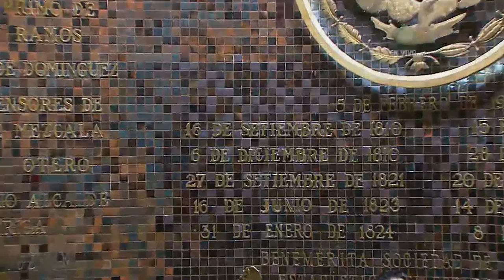Intervención - Diputada Rosa Angélica Fregoso